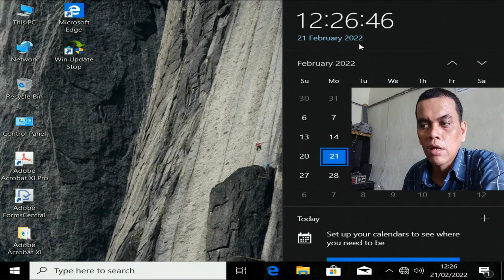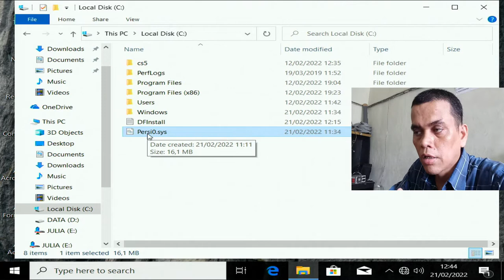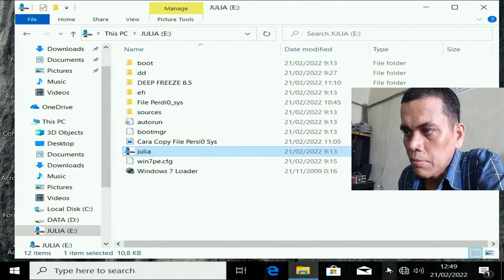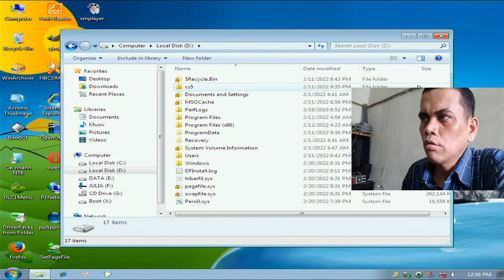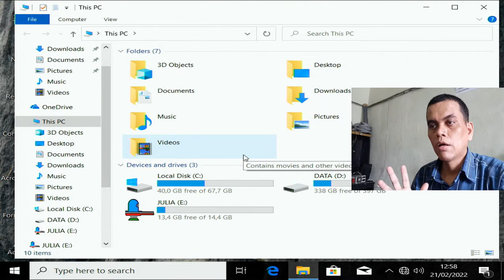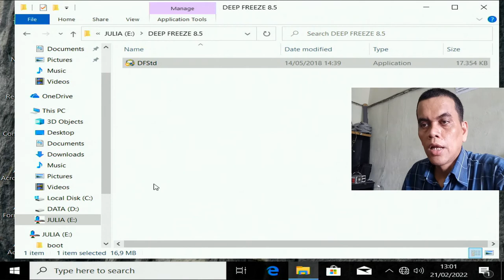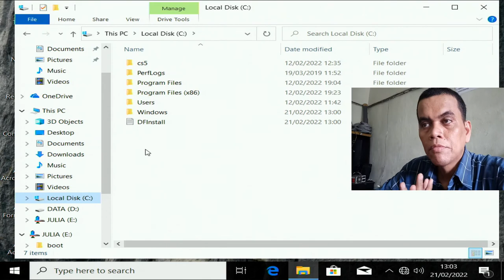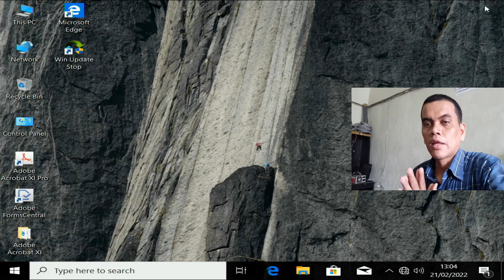How to Uninstall Deep Freeze Without Password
Video ini menjelaskan Cara Uninstal Deep Freeze Tanpa Menggunakan Pasword (How to Uninstall Deep Freeze Without Password). Cara uninstal yang dijelaskan dalam video ini adalah cara uninstal yang tidak normal, dimana hal ini disebabkan oleh pengguna computer mengalami lupa akan password Deep Freeze atau aplikasi Deep Freeze yang mengalmi Eror. Eror yang dimaksud disini adalah logo atau icon Deep Freeze tidak muncul di pojok kanan bawah windows, namun status Deep Freeze masih Enable meskipun icon atau logo Deep Freeze tidak muncul di pojok kanan bawah windows, sehingga windows terkunci oleh setingan Deep Freeze dan pengguna computer tidak bisa mendisablekan Deep Freeze yang dikarenakan Icon dari Deep Freeze itu tidak muncul di pojok kanan bawah windows.

Hal-hal yang perlu dipersiapkan sebelum melakukan Uninstall Deep Freeze tanpa menggunakan password adalah :
1.  Harus ada bootable  (gunakan Windows 7 Live CD atau Windows 10 Live CD)
2.  Ada file : Persi0.sys pengganti yang diambil dari komputer lain (File Belum registrasi)

Cara menguninstall Aplikasi Deep Freeze dalam video ini adalah dengan menggunakan bantuan bootable Windows 7 Live CD atau Windows 10 Live CD,  yang bisa dijlalankan dari CD atau DVD atau Flasdisk. Tujuan dari menjalankan bootable Windows Live CD ini adalah agar kita bisa menghapus file Persi0.sys yang ada di drive C bawaan aplikasi Deep Freeze yang bermasalah. Kemudian kita menggantikan file Persi0.sys bawan Deep Freeze tadi dengan melakukan copy paste file Persi0.sys pengganti ke dalam drive C. File Persi0.sys pengganti ini diambil dari komputer lain dan file ini adalah file Persi0.sys yang belum diregistrasi.
Dianjurkan menggnakan file Persi0.sys yang belum diregistrasi agar proses uninstal Deep Freeze berjalan dengan sempurna.
Setelah File Persi0.sys bawaan Deep Freeze diganti dengan file Persi0.sys pengganti, selanjutnya computer direstart dan booting ke windows yang ada di drive C. Setelah Windows tempil kembali,  langkah selanjutnya menjalankan Aplikasi Installer Deep Freeze dan di aplikasi installer Deep Freeze akan muncul tombol UNISTALL, langkah terakhir tinggal klik tombol UNINSTAL untuk mengeksekusi proses UNINSTAL.
Proses uninstall Deep Freeze ini berjalan dengan sempurna, sehingga nantinya apabila Deep Freeze sudah di uninstall, pengguna computer bisa kembali menginstal apliklasi Deep Freeze pada sistem operasi, dan Deep Freeze pun berjalan secara normal.